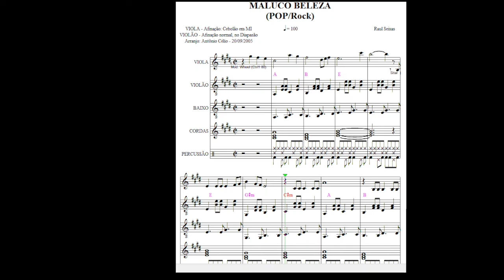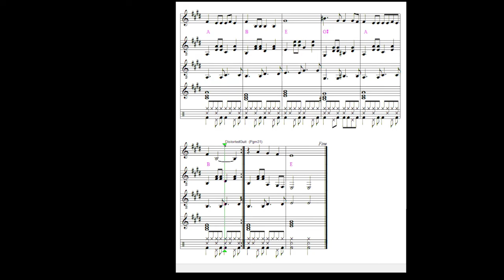Maluco Beleza - 02